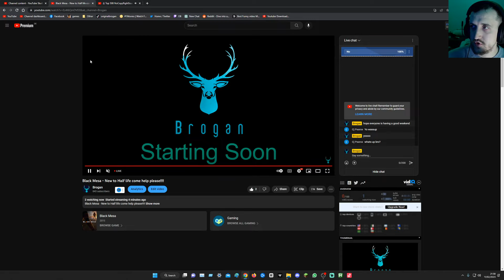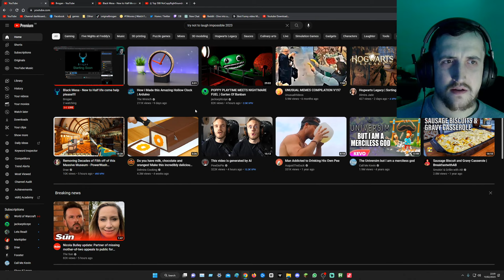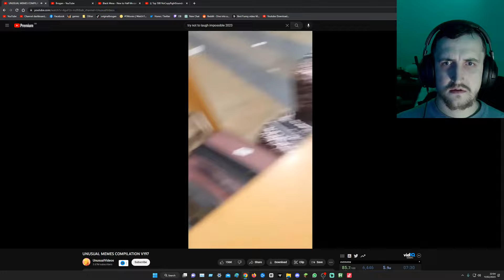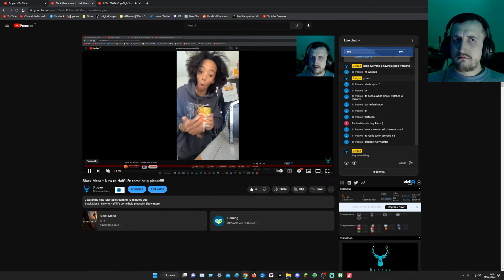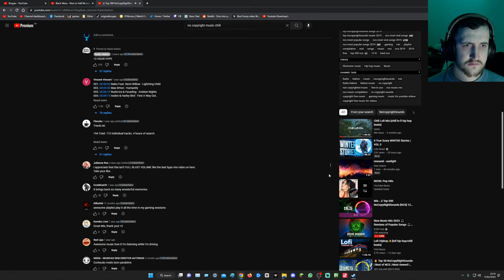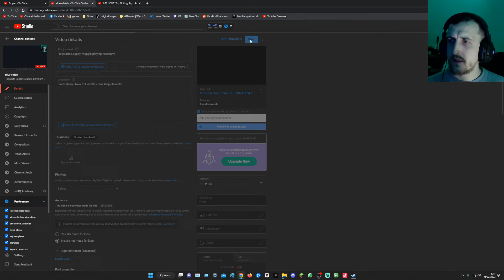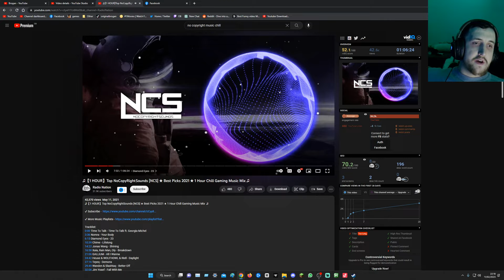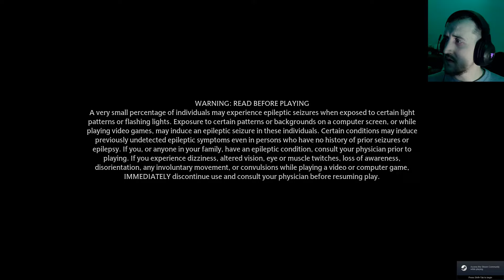Hogwarts Legacy, Your a Wizard Brogan.